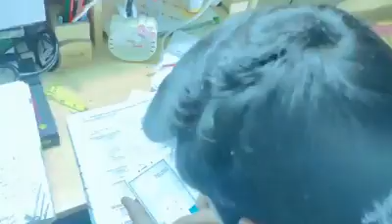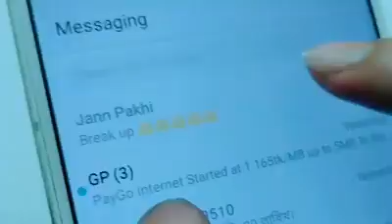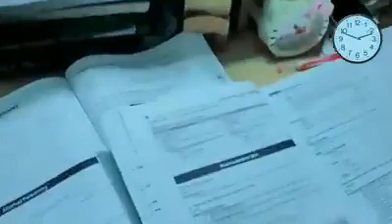A Day Before Exam Of a Medical Student.